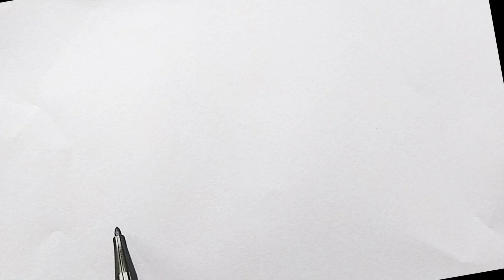HOW DRAW IGLOO FOR KIDS/KIDS DRAWING LEARN STEP BY STEP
HOW DRAW IGLOO FOR KIDS/KIDS DRAWING AMAZING EASY TRICKS WITH DIFFERENT COLOUR LEARN STEP BY STEP/KIDS FUN TIME/KIDS DRAWING

kids video
kids drawing
drawing for kids
drawing tutorial
kids learning